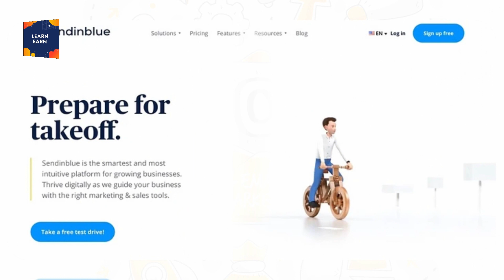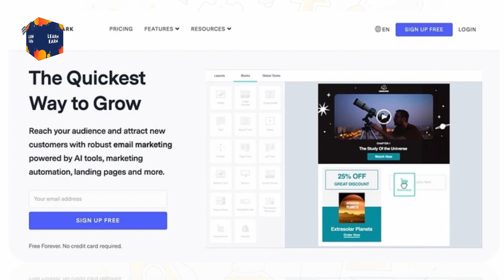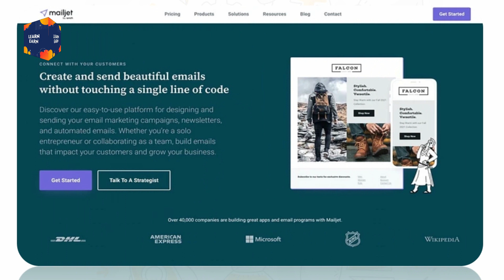Top 5 best free email marketing tool | best email marketing software | mailchimp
Hello
Email marketing: the untapped powerhouse of digital advertising. ✔️ Cost-effective ✔️ Targeted audience ✔️ High ROI. Are you using it to its full potential?
In This Video We Discuses About Top 5 best free email marketing tool & best email marketing software & email marketing & mailchimp